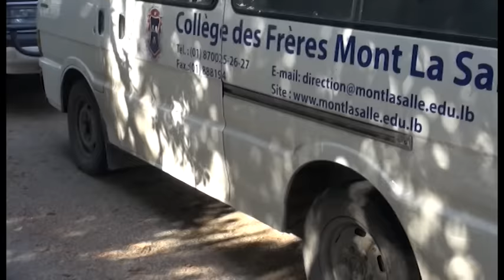The Fratelli Project - helping refugee children in Lebanon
The Marist Brothers and the Brothers of the Christian Schools have launched the Fratelli Project. It is a project aimed at getting refugee children off the streets in Lebanon. Other congregations are invited to get involved in this inter-congregational collaboration.